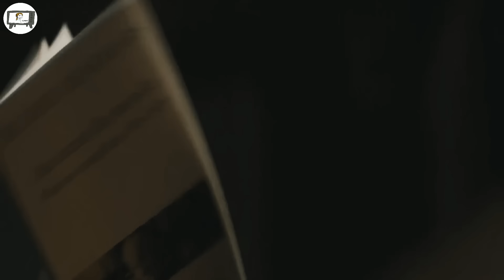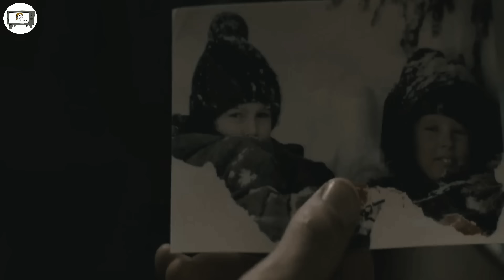TUALTHAH vangin Ramhnuaiah kum 12 chhung a biru a, Mahse..?😰